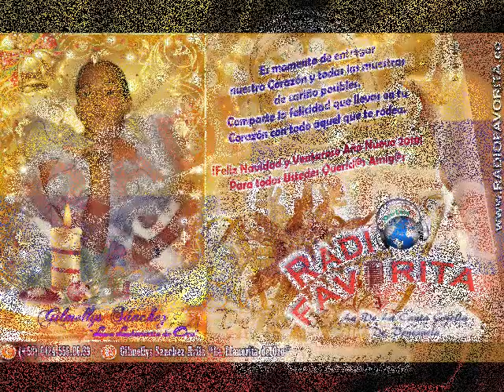MENSAJE DECEMBRINO 2018 - GILMELLYS SANCHEZ - RADIO FAVORITA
Querid@s Amig@s les invito a escuchar el Mensaje Decembrino que Gilmelys Sánchez “La Llanerita de Oro”, tiene para Ustedes desde Venezuela.